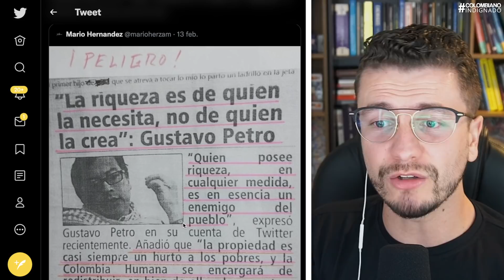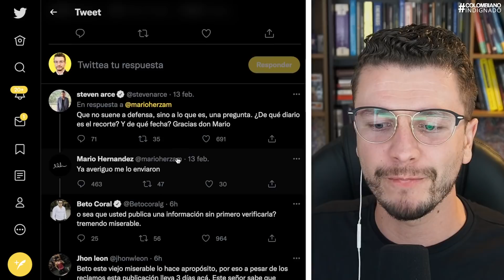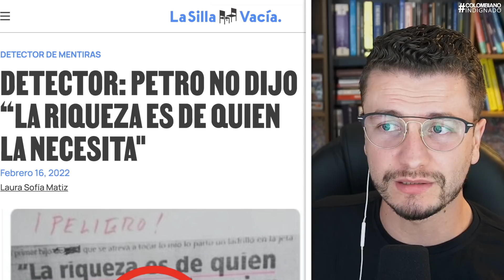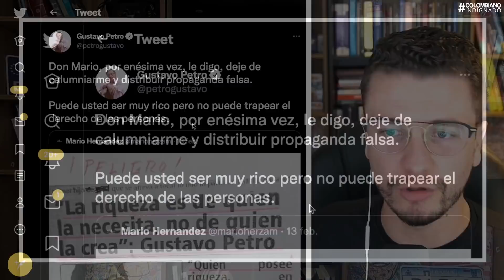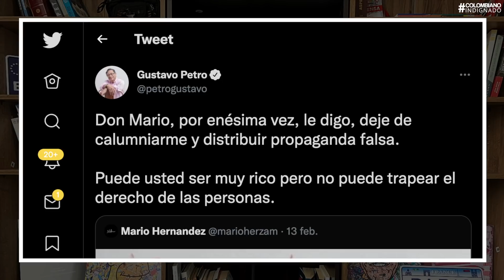URGENTE! PETRO LE P3GÓ TREMENDA LEV4NTADA A MARIO HERNÁNDEZ POR DIFUNDIR NOTICIA F4LSA CONTRA ÉL